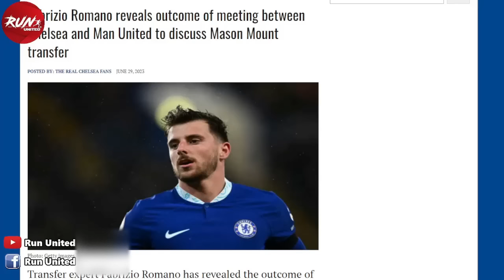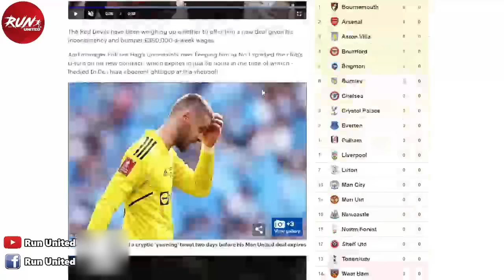สรุปข่าวแมนยู : โรมาโน่เผยผีถกดีลเมาท์คืบหน้า/แมนยูติดต่อเซ็นกลางไบรท์ตัน/กาตาร์สุดมั่นใจฮุบผีได้แน่